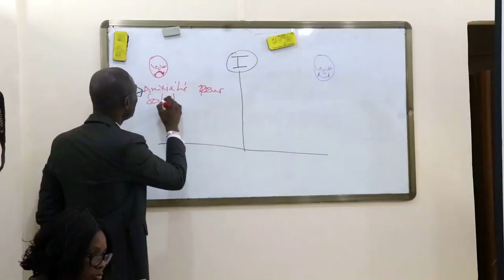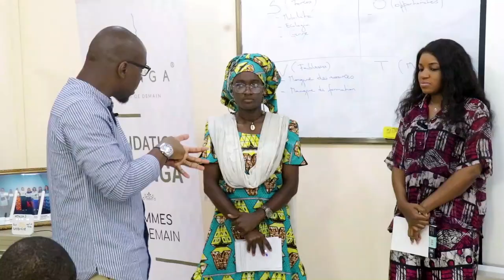4ème édition INCUBATEUR SOUNGA NGA 2024 EPISODE 1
Danièle Sassou Nguesso évolue en tant qu'entrepreneure sociale en République du Congo. Elle est Directrice générale de la Clinique Médicale et Optique de Brazzaville, fondatrice de la fondation Sounga qui oeuvre pour les droits des femmes et Présidente d'honneur de l'association Le Petit Samaritain qui agit en faveur des orphelins congolais.